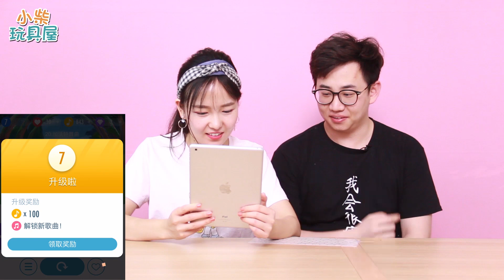【小柴玩具屋之多人游戏】极限手速挑战游戏钢琴块2! 游戏黑洞小蜗终于扳回一局！